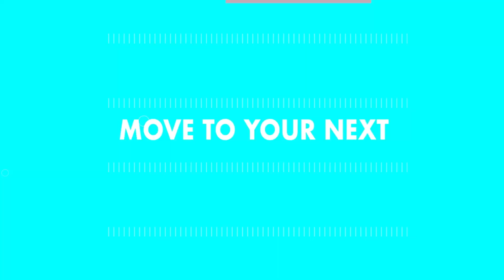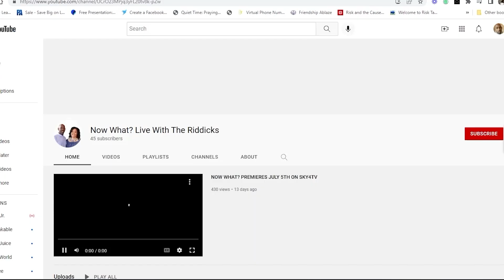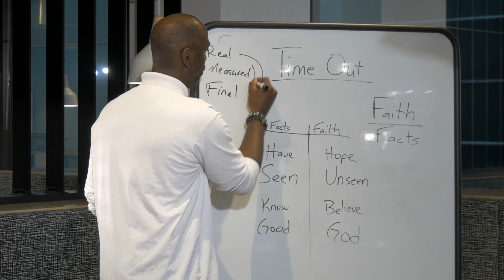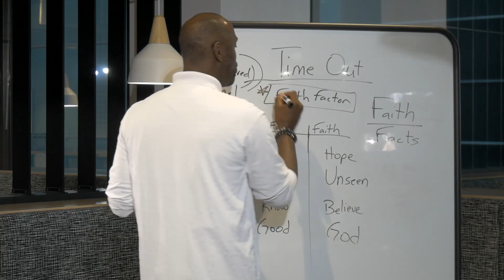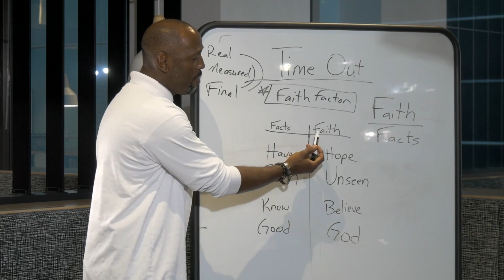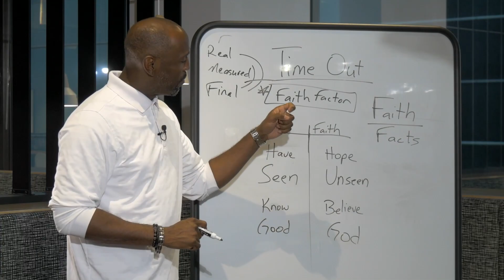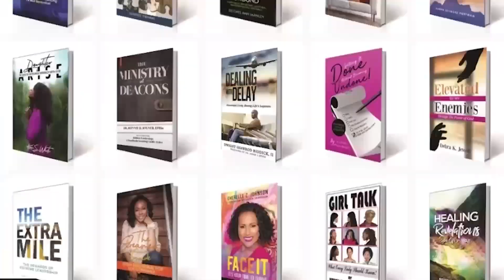Now What? Ep10 | Faith Forward With Les & Tammy Fraser